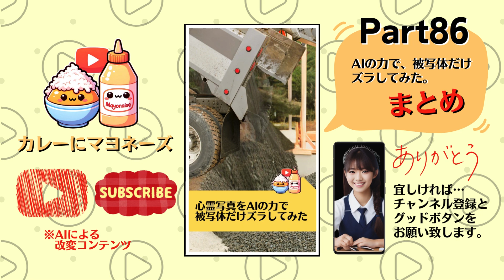「AIの力で被写体だけズラしてみた。」のまとめ Part86［カレーにマヨネーズ］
被写体だけズラして、心霊写真の霊の全体像を見てみたいなどのズラしシリーズ（パロディ。のまとめ第86弾です♪

※AIによる改変コンテンツです。

I want to see the full figure of the ghost!
Using AI to Shift Subjects in Japanese Ghost Photos

ってな。